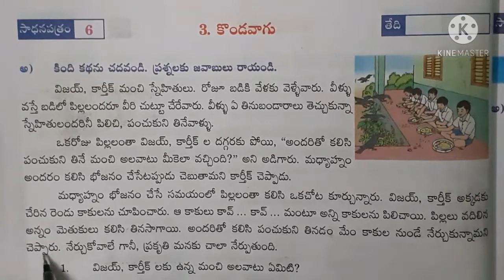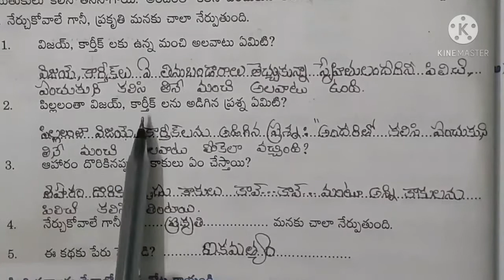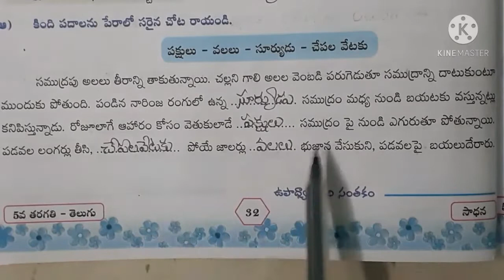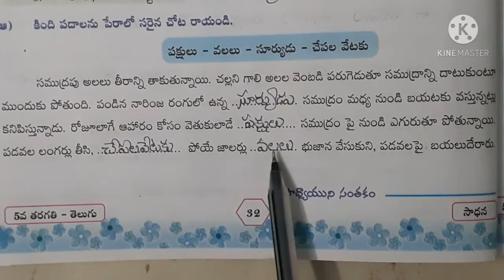kondavagu/5th class Telugu/sadhana/సాధన పత్రం 6/sadhana patralu/answers/AP State new syllabus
Sadhana patralu Telugu 5th class